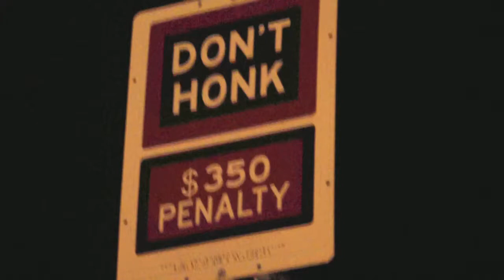Kryptochronic Sk8 vid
Arbor pocket rocket.